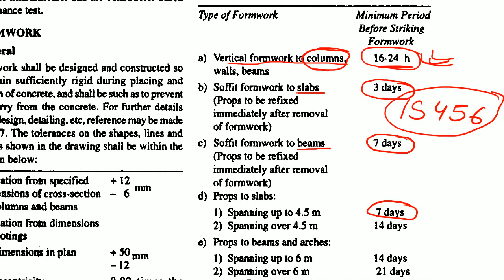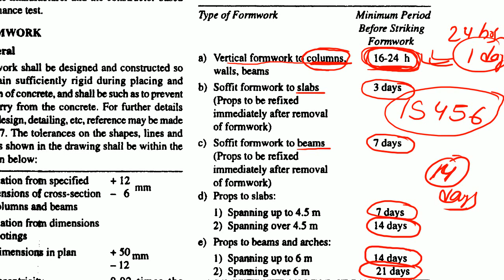Column की शटरिंग कब खोले ?Shuttering Removal Time of Column | Deshuttering Time for column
ABOUT US:

Welcome to DHARI ENGINEERS , An Industrial Planner and Designer.

We are Patna Based Company Established in 2017, deals in all Types of Industrial and Residential CONSTRUCTION, PLANNING & DESIGN.

We are a Team of well Qualified Engineers to Deal with the Desired Structure.
Our Services in Patna (Bihar):

🔸Complete Construction with Top Quality Material
🔸Interior Design
🔸Exterior Design
🔸3D plan
🔸House Plan
🔸Industry Plan and Setup